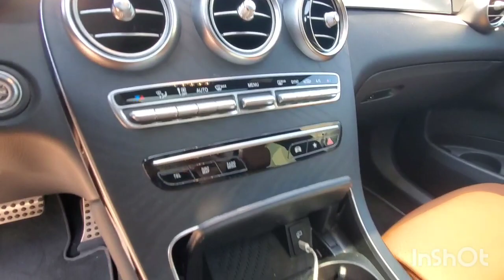Inspected - Mercedes-Benz GLC 200 2020 | AutoHub